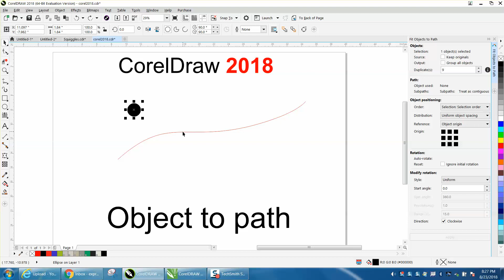Corel Draw Tips & Tricks CorelDraw 2018 Fit Object to Path